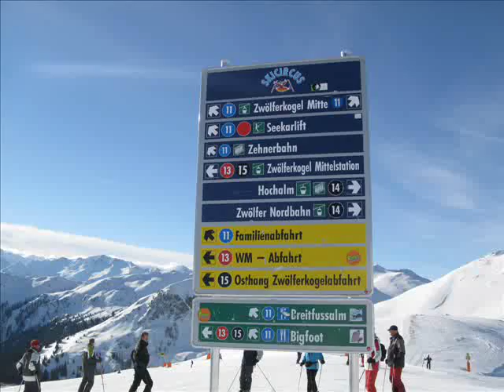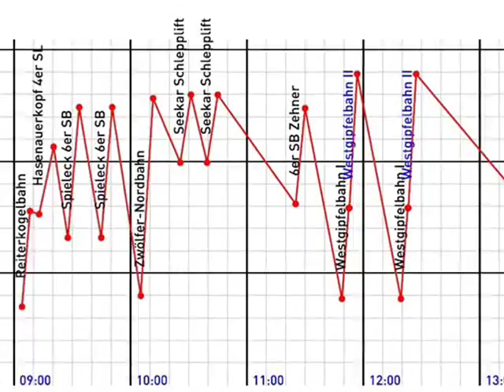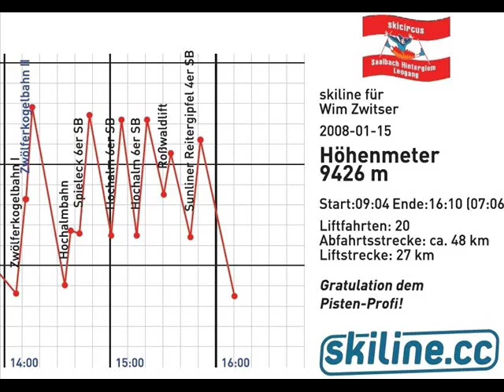Skiën in Saalbach Hinterglemm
Skiën op de Zwölferkogel, Westgipfel en de Hochalm in Saalbach Hinterglemm (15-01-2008)